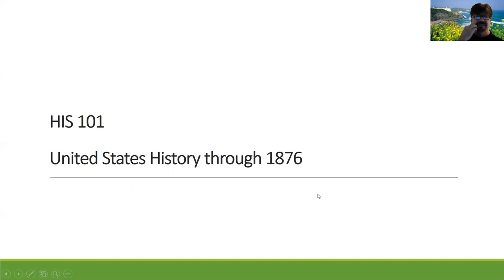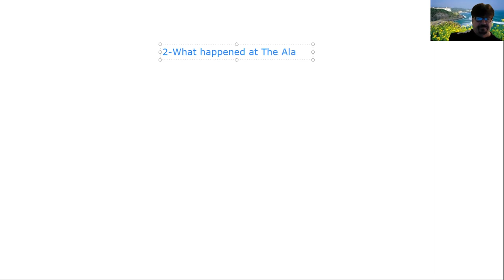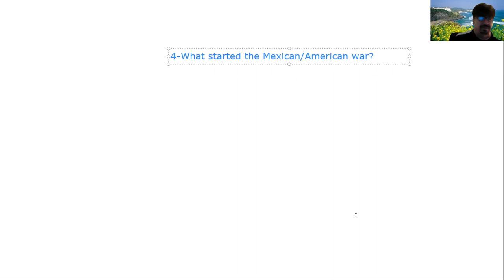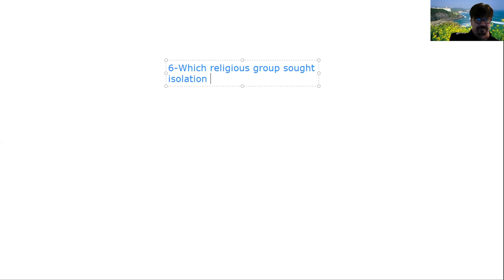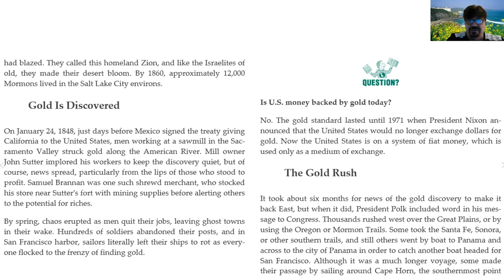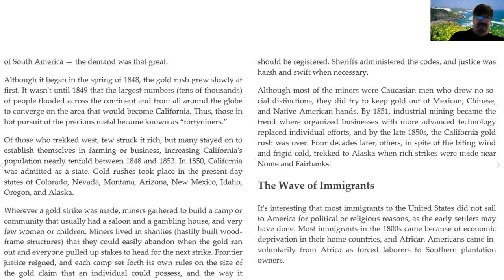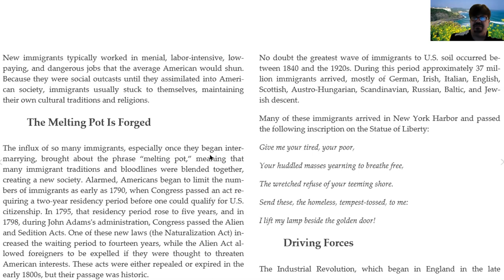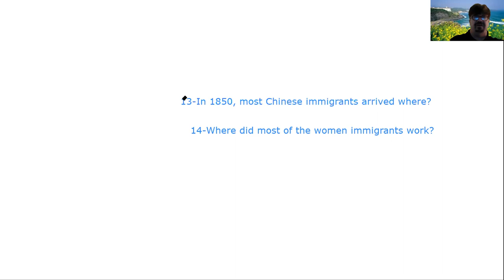HIS 101 United States History through 1876 Week 8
Week of 06/08/2020 lecture